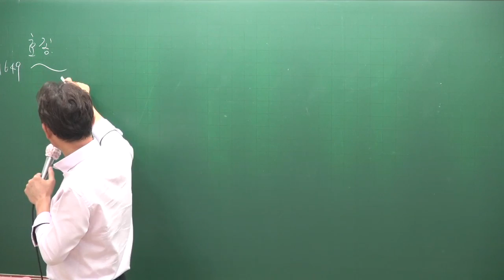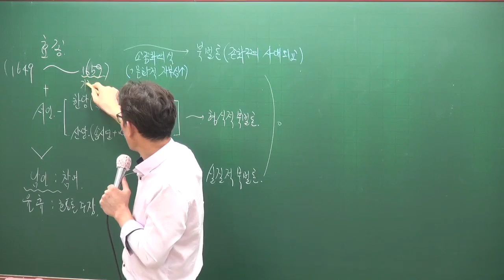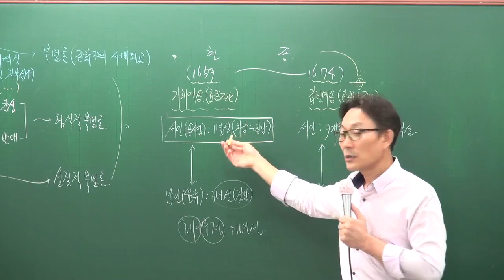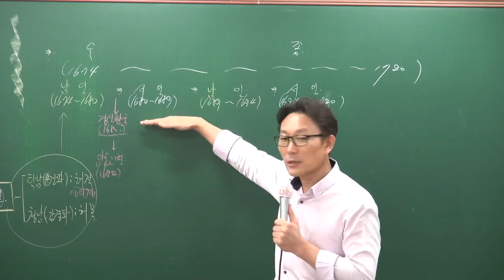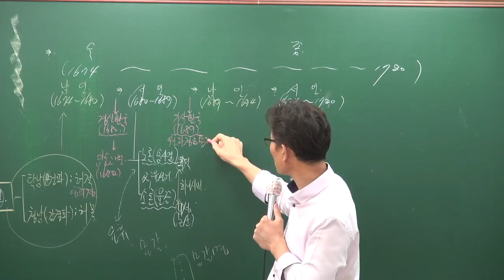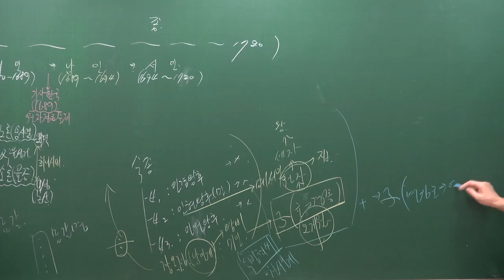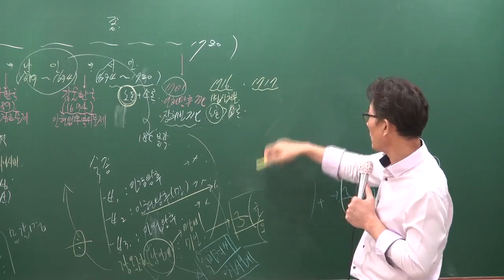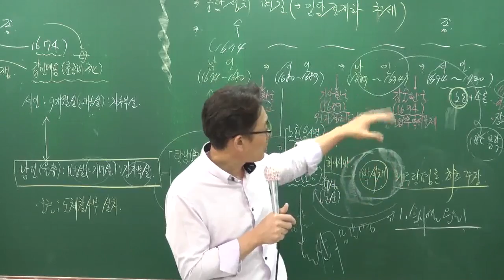[공전무] 공무원 시험대비 공무원 이론과정 한국사 51강